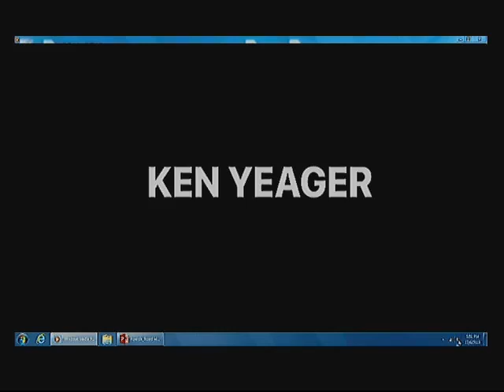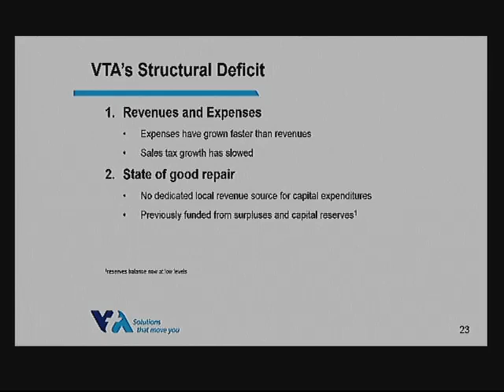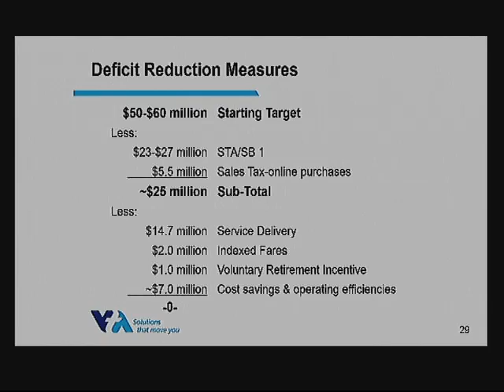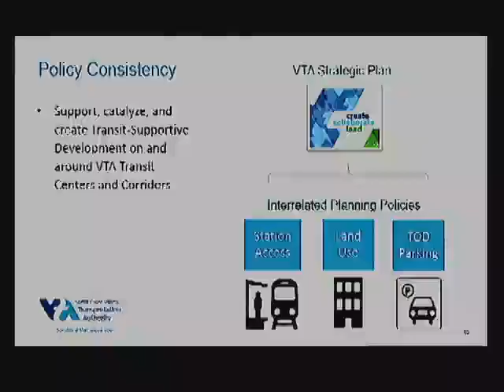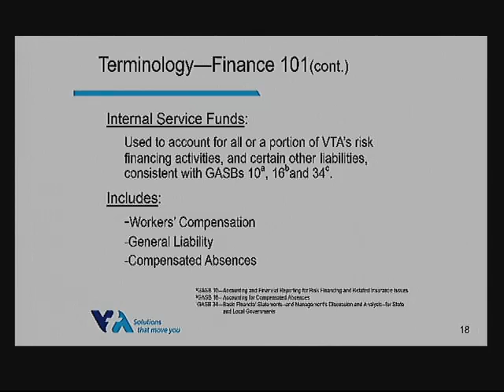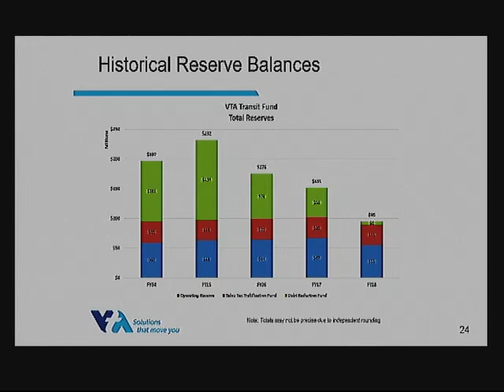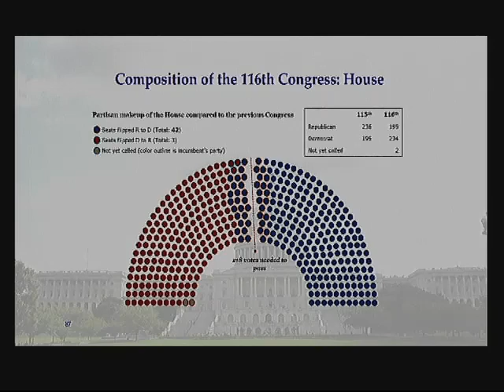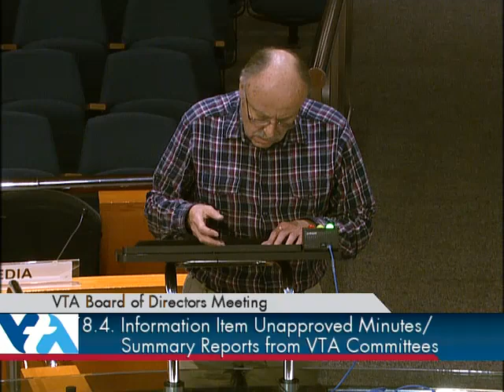December 6, 2018 VTA Board of Directors Meeting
To learn more about this livestreamed meeting of the VTA Board of Directors and view the agenda,